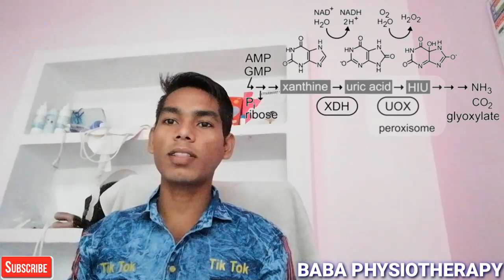URIC ACID! क्या है और इससे बचने के आसान उपाय, यूरिक एसिड से होने वाली बीमारी, uric acid Treatment